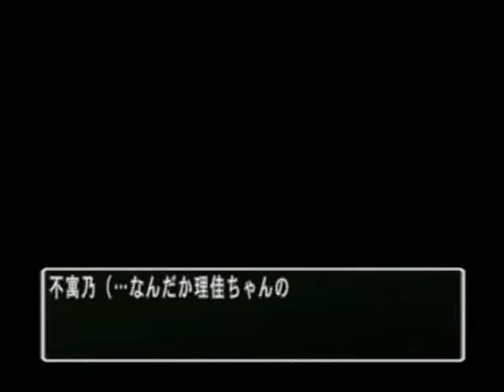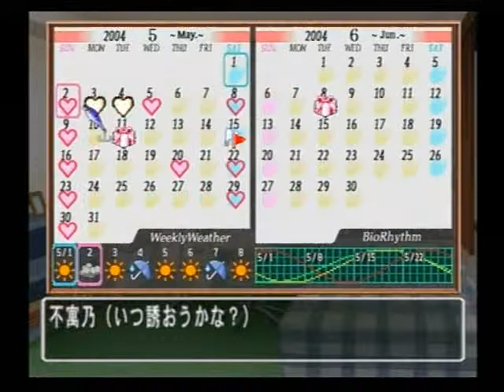ときめきメモリアル3 ～約束のあの場所で～ 041